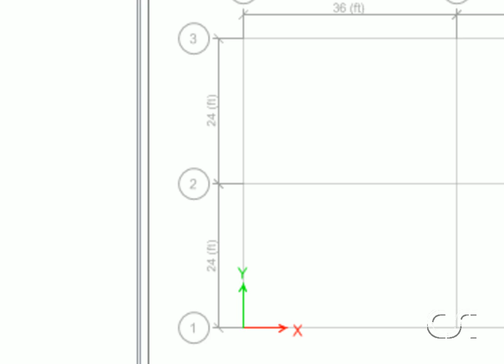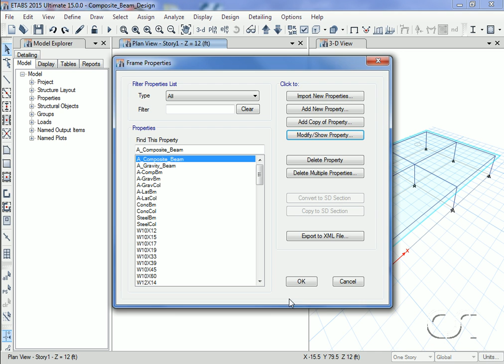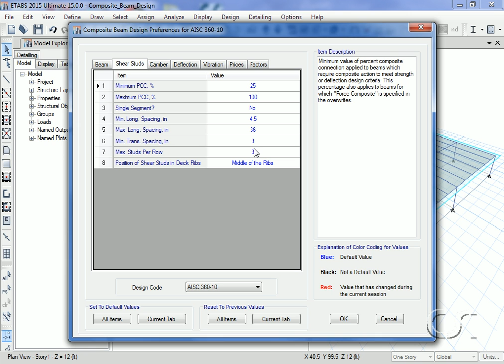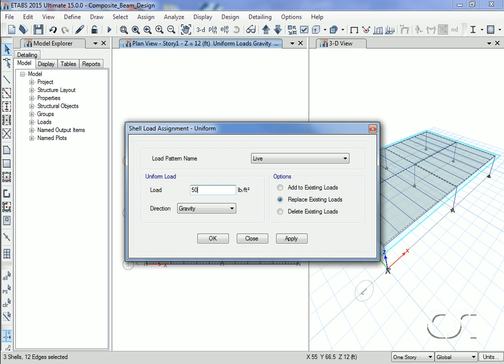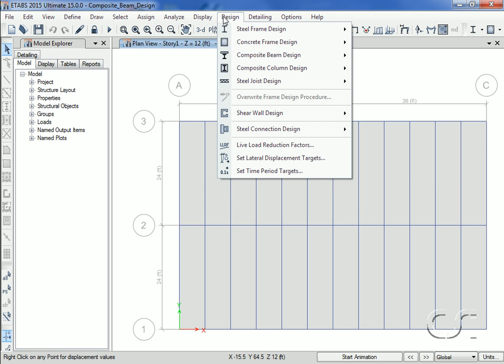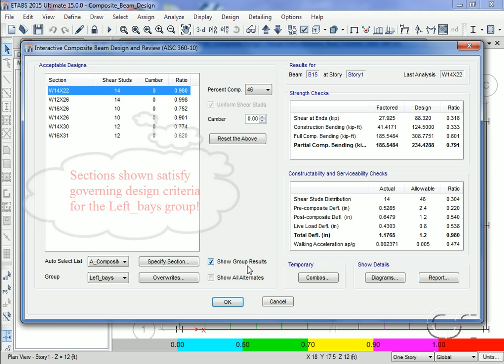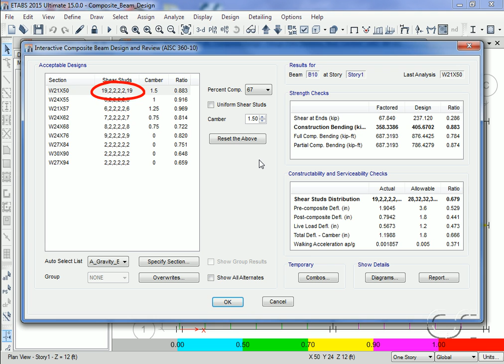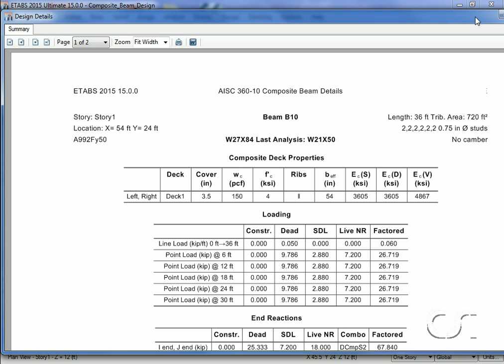ETABS - 16 Composite Beam Design: Watch & Learn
Learn about the ETABS 3D finite element based building analysis and design program and how it can be used to design composite beams, including the determination of the number of shear studs and camber.